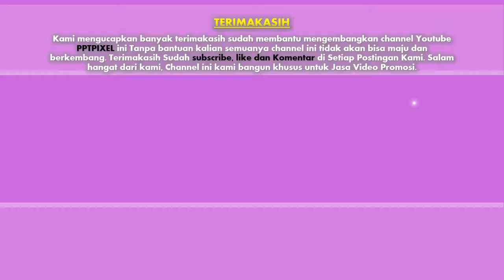Jasa Editing video Iklan, Company Profile di Rawa Buaya, Kota Administrasi Jakarta Barat